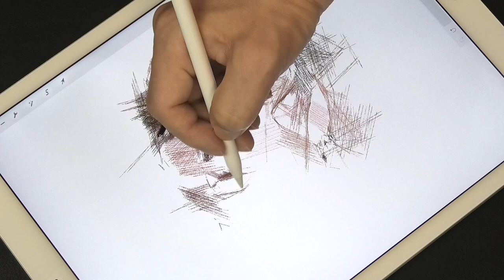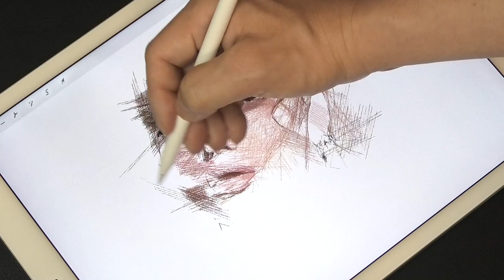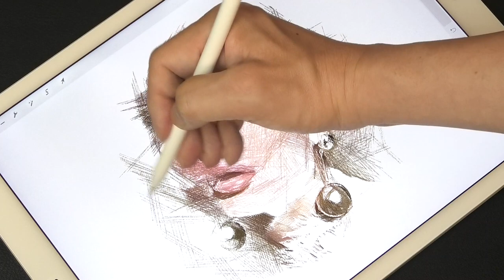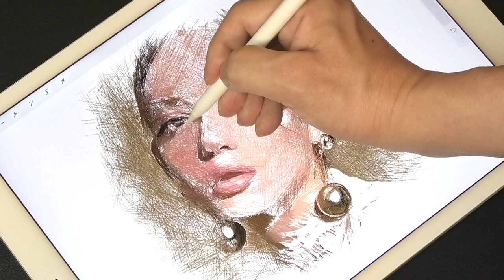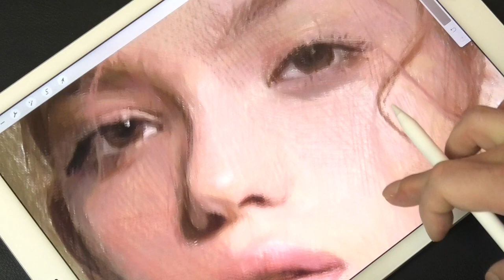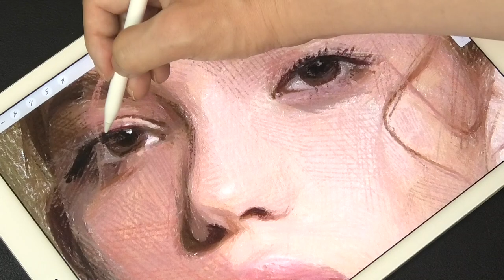Drawing Inka Williams | Draw only with lines | How to draw | Realistic art | Procreate | ArtyCoaty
Hey, guys! This time I drew Inka Williams. I hope you can enjoy it until the end.

今回はインカ・ウィリアムズ（Inka Williams）さんを描きました。彼女は日本では目立った活動をしていませんが海外ではとても有名なモデルさんです。